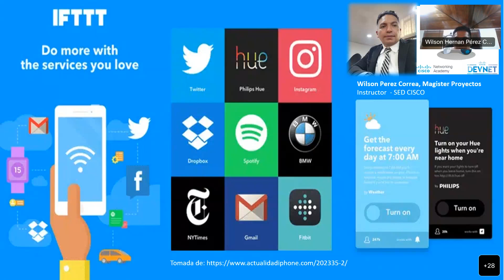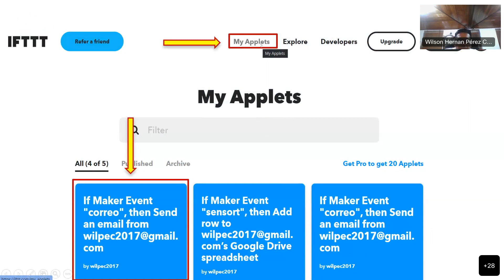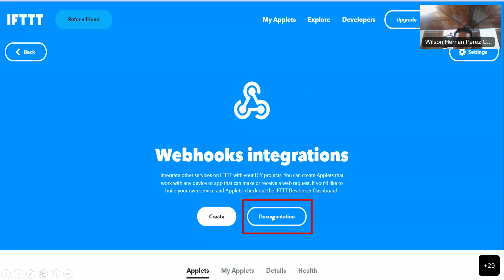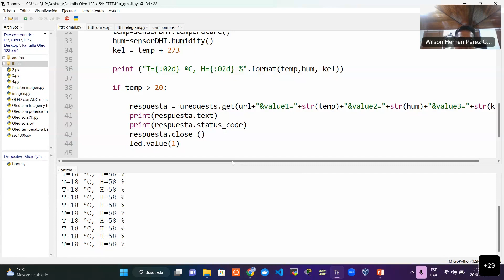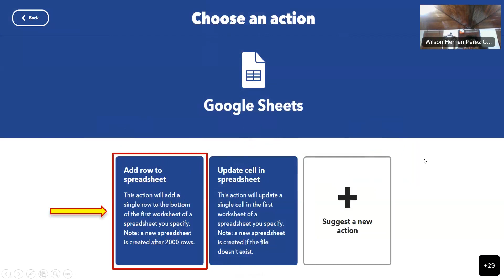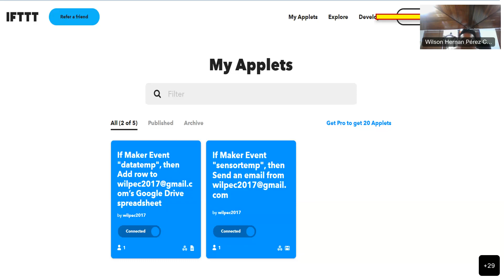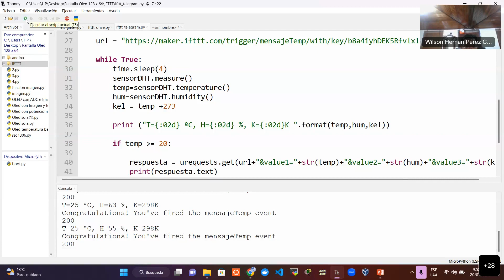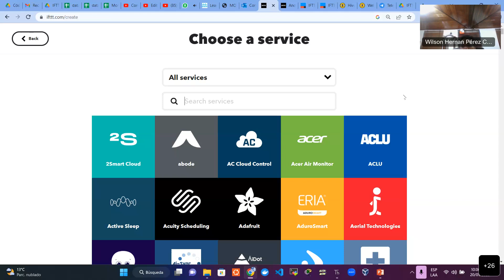Sesion 19: WebHooks e IFTTT, Telegram, Gmail y Google Sheet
Video se explica cómo a través de python y Webhooks se automatiza tareas en internet de las cosas.
Se trabaja tres de ejemplo:
Primero, envío de correo si hay un evento en un sensor
Segundo, Se envia data a google Sheet para procesarla
Tercero, Se envia mensajes y notificaciones a Telegram